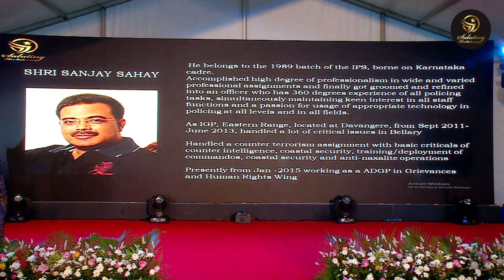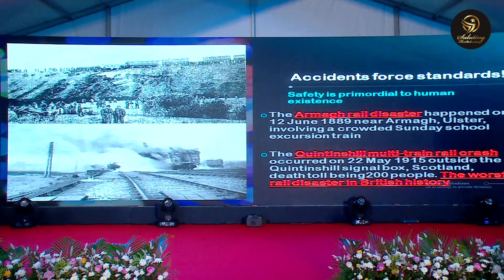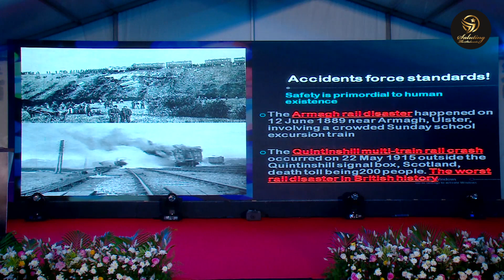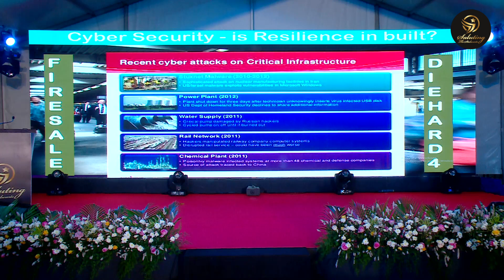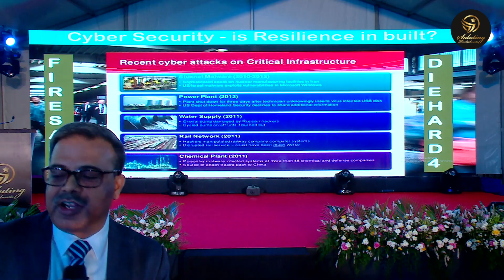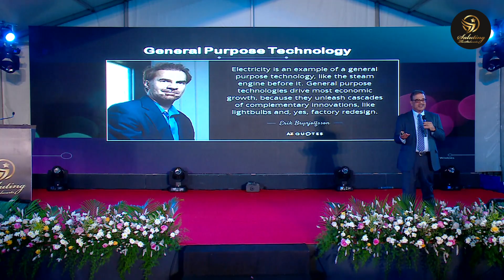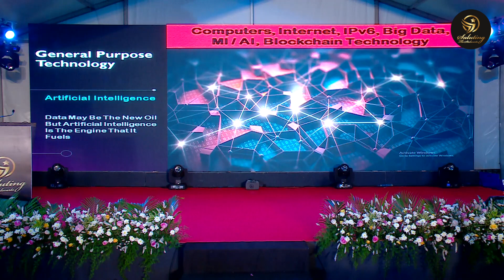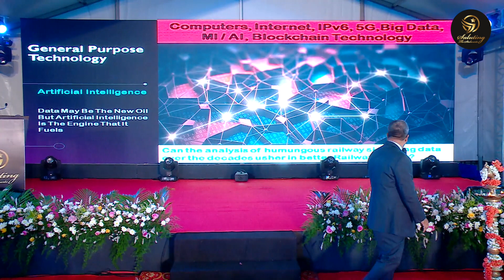SALUTING THE STALWARTS BENGALURU - Talk by Sh. Sanjay Sahay ADGP Karnataka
Innovations India organised a glittering evening at Hotel Shangri-la, Bengaluru to felicitate the iconic legends of Railway Signalling & Telecom from across the world